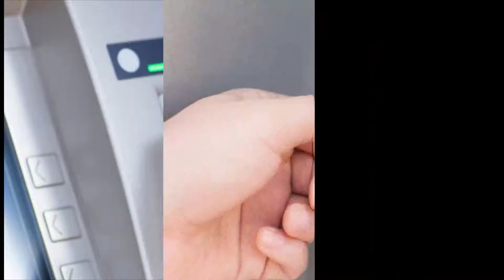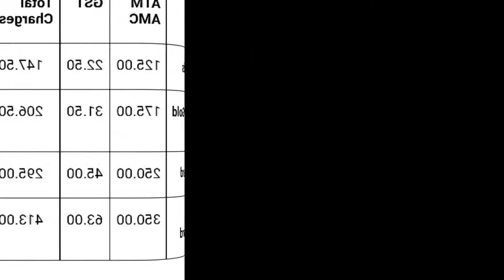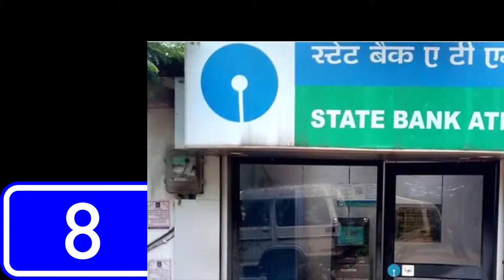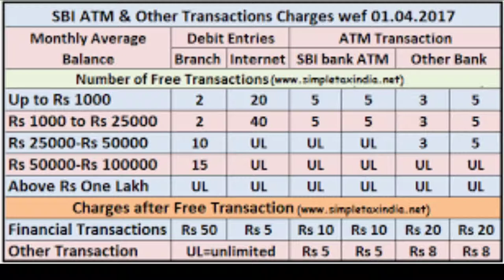unlimited ATM transactions in bank| no service charges for ATM usage in bank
in this video we have discuss about free unlimited usage of ATM in any branch ATM center. discussed bank will not provide any other charges or fine for the atm usages.